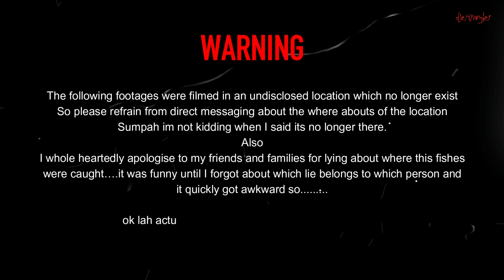PARADISE LOST PART 2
After a few trips and understanding the game, i got my first geet.

tackle data:
Bone voyage 764xxxh
Atc Combat 201+
Bonenhoverjet 130